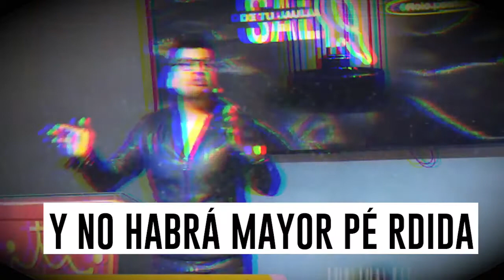EL PODER DEL ENFOQUE - No te distraigas | El Centro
No solo se trata de enfocar la mirada, sino de hacerlo aun cuando todo se ponga en contra, no será fácil marchar contra viento y marea, pero la promesa de Dios es que estará contigo aún en las peores tormentas, recuerda que si eres capaz de caminar con Dios en medio de la tempestad, serás capaz de hacerlo en cualquier parte. Así que no pierdas de vista a Jesús. Si perdiste el enfoque, es tiempo de regresar la mirada. Aunque pases un tiempo difícil y te sientas agotado, no olvides que en Él puedes descansar.